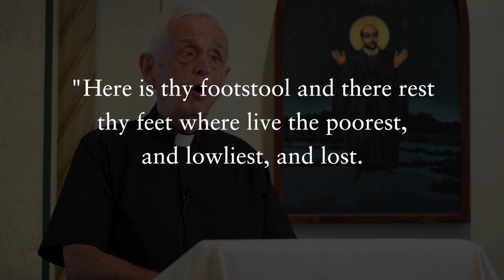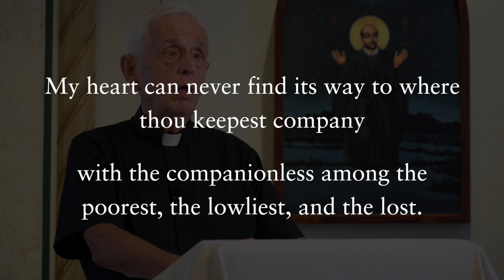An Ignatian Prayer Adventure with Fr. Larry Gillick S.J. | Pt 5 ”Contemplating the Beginning"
Welcome to "An Ignatian Prayer Adventure" featuring commentary and reflections by Fr. Larry Gillick S.J. — The Director of Deglman Centre for Ignatian Spirituality, Creighton University - Omaha, Nebraska

This is a 10 - part video series based on the prayer guide "The Ignatian Adventure: Experiencing the Spiritual Exercises of Saint Ignatius in Daily Life" by Kevin O'Brien S.J.  Over the next number of weeks, Fr. Gillick will provide videos containing his reflections on various aspects of the spiritual exercises. The link below provides a pdf outline including applicable page numbers from "The Ignatian Adventure", and select maxims and poetry chosen by Fr. Gillick to highlight each theme.